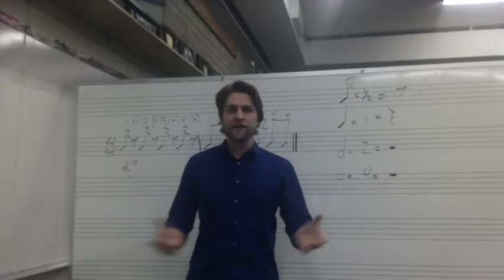WUHS Music Promotion